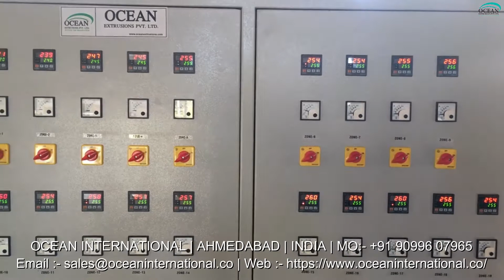Air Bubble Film Making Machine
Introduction of Air Bubble Film Making Machine:-
Air bubble sheets are considered effective wrapping material in electronic, electrical, glassware, machinery, automobilespare parts, and many more industries. Air bubble sheet line material is soft in texture and the bubble like protruding features protect the products from scratch and damages during various packaging and shipping processes. Air bubble sheet plant is an affordable investment for producing safe stuffing material for brittle as well as heavy products. Air bubble sheet machine can produce sheets of various dimensions and lengt

Air Bubble Film Making Machine Manufacturer Ocean Extrusions Pvt Ltd